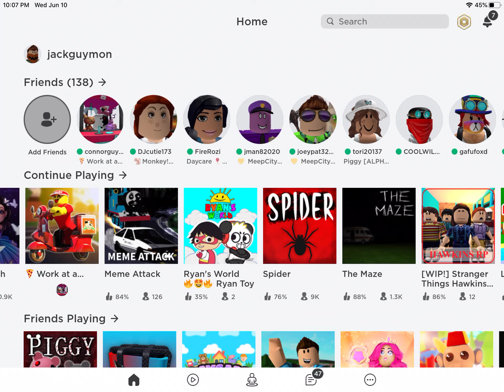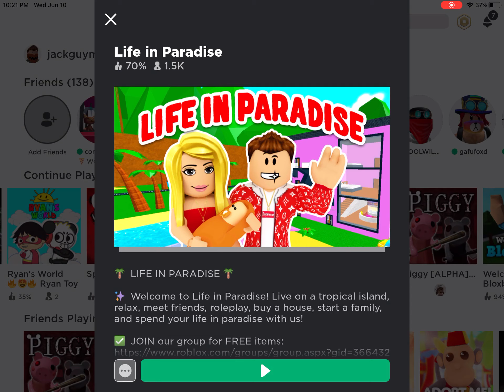Nnnnn 🥳🥳 I play Paradise life